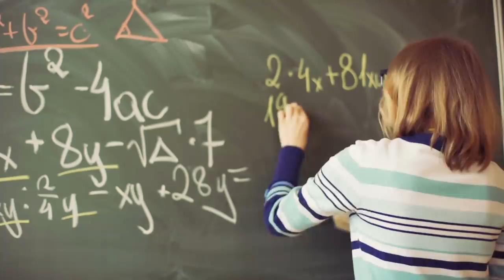Saturday Morning Yoga! | Tallulah the Owlet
Gather the family, clear some space and let's get this weekend off to a flying start with some magical fun yoga!

0:00 Tallulah the Owlet | A Cosmic Kids Yoga Adventure!
We meet our fluffy little baby owl 🦉friend Tallulah! We help her get ready for a big test at Owl School! The Wisdom Test! The problem is she's not even sure what wisdom really means! 🤔Let's go and find out!

23:46 The Owl and the Guard Dog | Cosmic Kids Zen Den - Mindfulness for kids - In this video I explain a bit of neuroscience to help kids understand the 'fight or flight' response. If I had known about this when I was little it would have helped me enormously! I hope it helps your kids (and you too)!

32:55 Flying Pose | Yoga Pose Universe -  Time for take off in this epic balancing pose also known as Warrior 3 in grown-ups yoga! Feel free to grab on to something to help you balance if you need! I won't tell! 🤫

34:47 Crab Pose | Yoga Pose Universe - Let's have a scuttle around being crabs 🦀! We move side to side with a digga digga digga and maybe enjoy a spot of footie!

36:18 Door Pose | Yoga Pose Universe - Who knew doors could be so much fun...and so good to stretch our sides!? Let's open up and see what's on the other side! 🚪😮

37:38 Peace Out Guided Meditation for Kids | Time Out - A short and simple meditation to settle any situation that feels to have got 'a bit much'! If you had a first aid kit for dealing with tantrums - this would be in it!

🌈 All our videos are ad-free on the Cosmic Kids App!